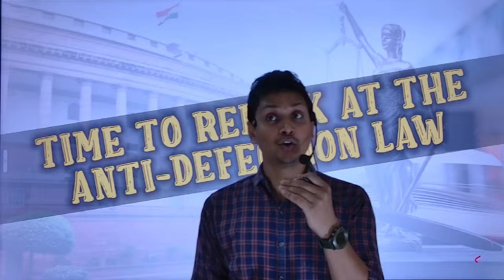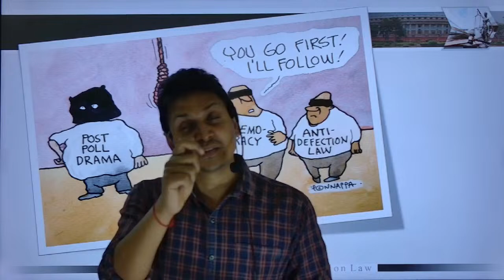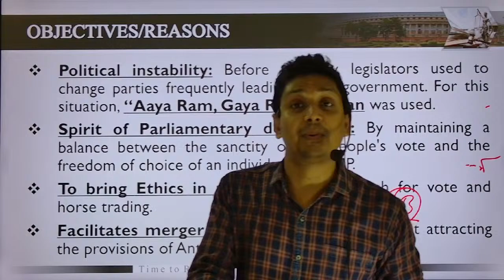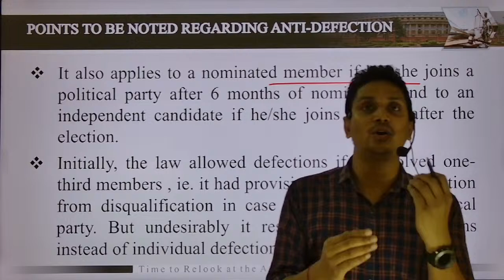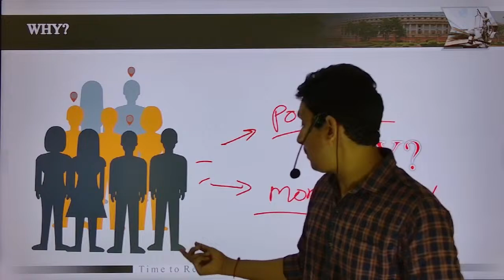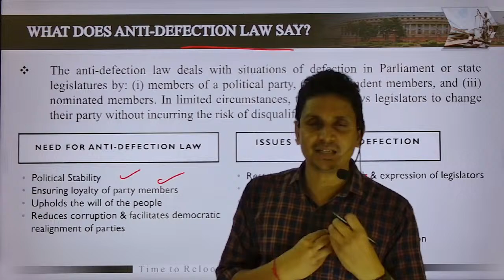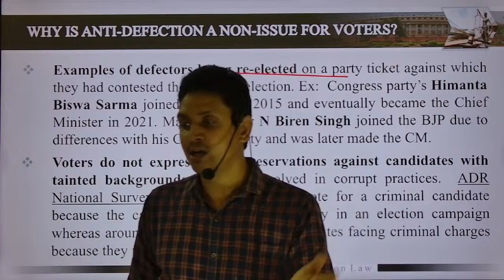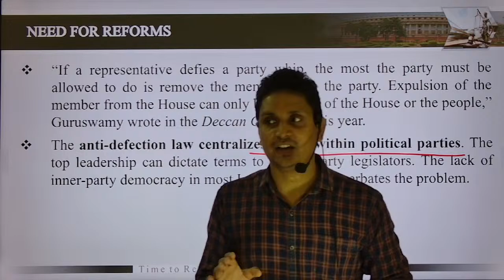Anti-Defection Laws: A Crucial Aspect of Democracy HARSH KUMAR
In this informative video, we delve into the concept of anti-defection laws and their significance in democratic governance. Anti-defection laws are regulations implemented in many parliamentary systems worldwide to deter elected representatives from switching political parties without facing consequences.

Join us as we explore:

The origins and evolution of anti-defection laws across different countries.
The objectives behind implementing such laws and their impact on political stability.
Case studies highlighting notable instances where anti-defection laws have been invoked.
Criticisms and debates surrounding the effectiveness and fairness of these laws.
The role of anti-defection laws in upholding the principles of democracy and ensuring accountability among elected officials.
Whether you're a political enthusiast or simply curious about the intricacies of democratic systems, this video offers valuable insights into an essential aspect of modern governance. Don't miss out on this opportunity to deepen your understanding of anti-defection laws and their implications for democracy.
"Welcome to Modi Career Institute in Kota – Your Gateway to Success in UPSC, RPSC, state exams, SSC, Bank, Railway Exams, and UGC NET! 🏆📚 With a proven track record of excellence, we offer top-notch coaching and guidance to aspirants aiming for success in various competitive exams. Our experienced faculty, comprehensive study materials, and strategic approach make us a premier institution for those pursuing careers in civil services, banking, and academia. Join us on your journey to success! 🌟 ModiCareerInstitute UPSC polity politicalnews RPSC SSC bjp congress shivsena BankExams UGCNET CoachingInstitute"

Modi Career Institute, Gate No-1, Modi College Road, Dadabari, Kota-324009